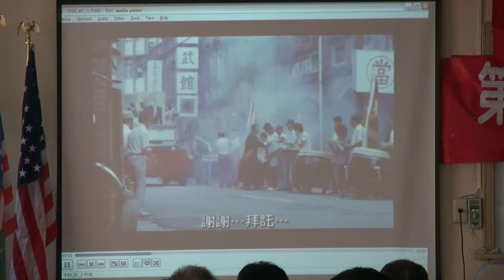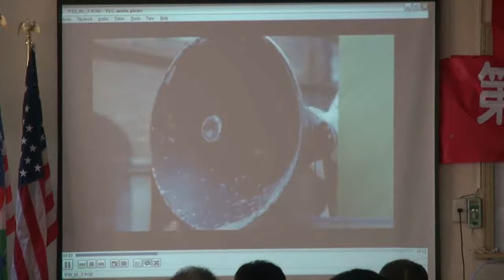120902-9a-台灣人失落e政治觀-鄭智仁-台灣民政府第7期高級行政參議班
120902-9a-台灣人失落e政治觀-鄭智仁-台灣民政府第7期高級行政參議班